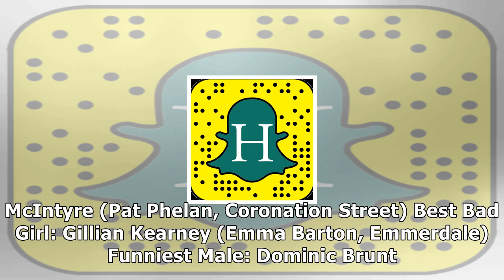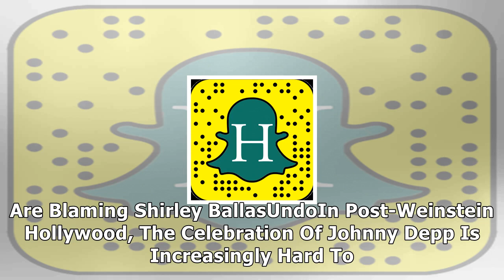Inside soap awards 2017 winners emmerdale leads the way with eight prizes